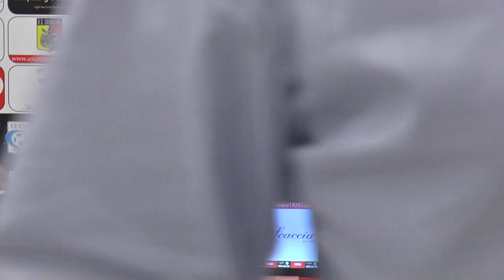Catanzaro-Juve Stabia: mister Erra in sala stampa